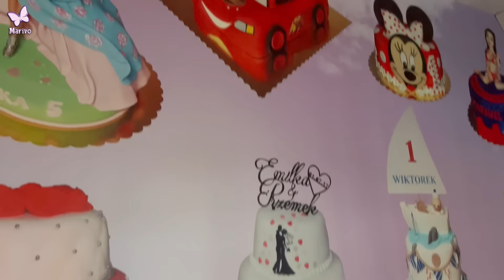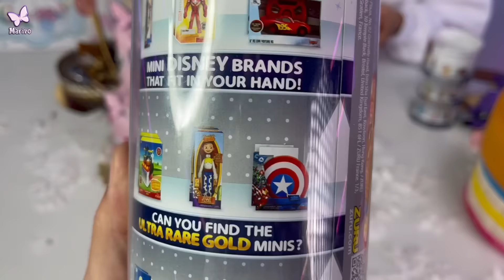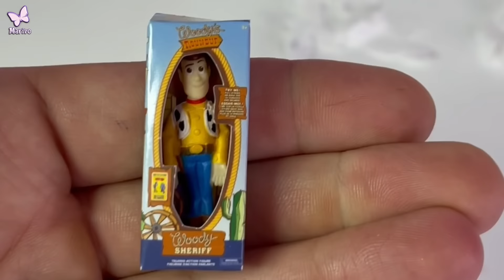NAJLEPSZE URODZINY EVER! *byłam w szoku* prezenty niespodzianki🥳 Marivo Vlog #59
To miały być najgorsze urodziny EVER! Jednak czekała na mnie impreza niespodzianka! Tort, mnóstwo prezentów, tajemnicza koperta i samochód? Zobaczcie co przydarzyło się w moje urodziny!